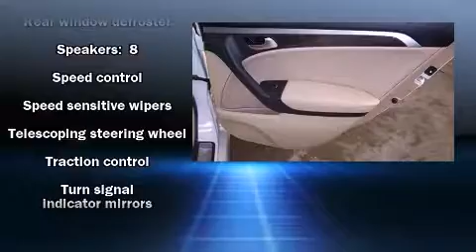2008 Acura TL in Green, OH 44312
Park Auto Group
in Green, OH 44312

Introducing the 2008 Acura TL. It features a front-wheel-drive platform, an automatic transmission, and a 3.2 liter 6 cylinder engine. Acura prioritized practicality, efficiency, and style by including: 1-touch window functionality, adjustable headrests in all seating position a built-in garage door transmitter, a power seat, a trip computer, remote keyless entry, and leather upholstery. Everything is where it ought to be, from the dashboard controls to the door locks and window controls. With high intensity discharge headlights illuminating your path, you'll always appreciate maximum visibility. For drivers who enjoy the natural environment, a power moonroof allows an infusion of fresh air. Enjoy your favorite music via the stereo system, which includes a CD player with MP3 capability, a cassette player, steering wheel mounted audio controls, and 8 speakers, providing excellent sound throughout the cabin. Acura ensures the safety and security of its passengers with equipment such as: dual front impact airbags with occupant sensing airbag, front SIDE impact airbags, traction control, brake assist, a panic alarm, and 4 wheel disc brakes with ABS. Various mechanical systems are monitored by electronic stability control, keeping you on your intended path. A Carfax history report indicates just one previous owner. Our sales reps are knowledgeable and professional. We'd be happy to answer any questions that you may have. Please don't hesitate to give us a call.